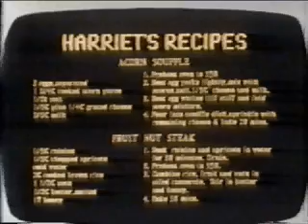Computer Critters #3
More from our favorite computer-literate cartoon animals.  In this episode we learn all about Database Management Systems.  They're like big filing cabinets!